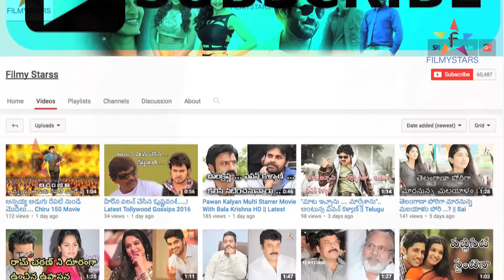అన్న కోసం తగ్గుతున్న NTR || Anna Kosam Tagguthunna NTR || Filmystarss